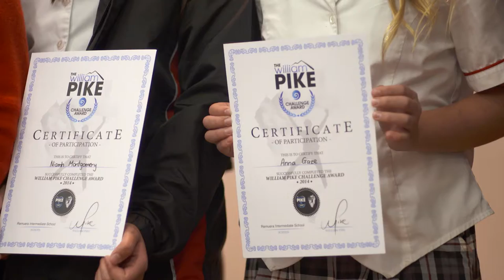AMP Overall Regional Recipient: William Pike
Congratulations to overall Regional recipient William Pike, whose thing is the William Pike Challenge Award (WPCA), a youth development programme.

For more information about AMP Scholarships, recipients and how you can apply, visit the AMP Scholarships

Video by BORDERLESS PRODUCTIONS LIMITED